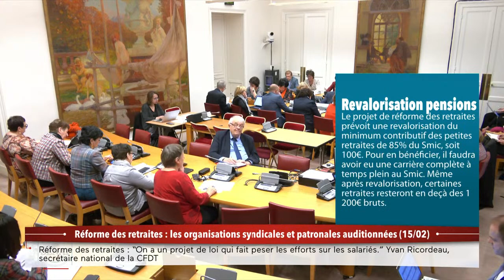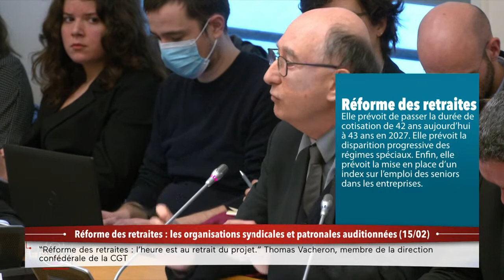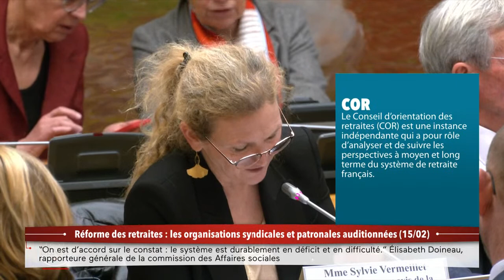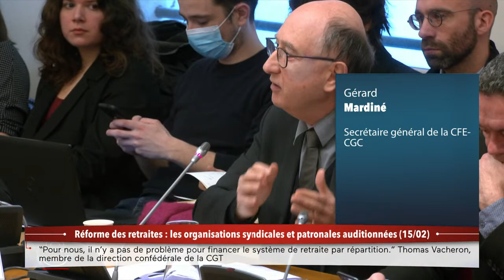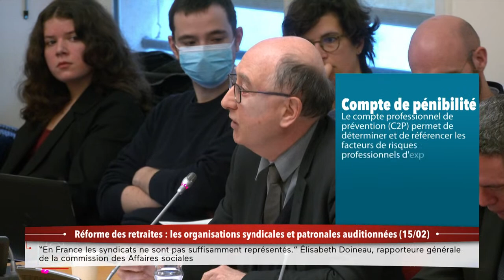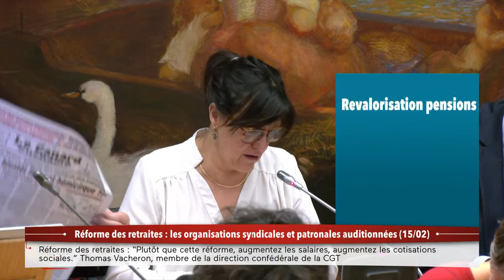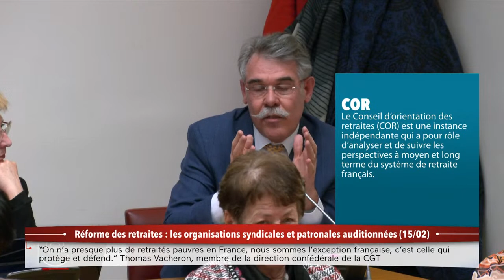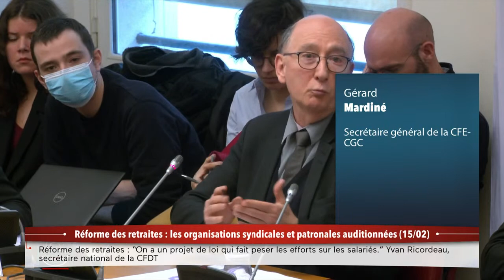[DIRECT] Réforme des retraites : les organisations syndicales et patronales auditionnées (15/02)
Le 15 février, la commission des affaires sociales du Sénat auditionne des représentants des organisations syndicales et patronales sur la réforme des retraites.